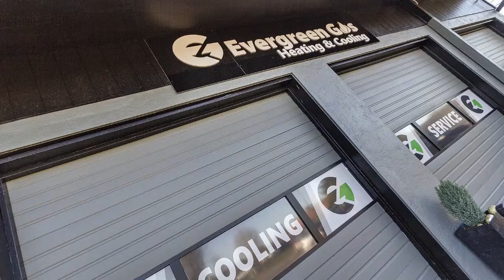Evergreen Gas | Heating & Air in Sherwood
With over 15 years in your local community, Evergreen Gas Heating & Cooling has provided experienced professionals to the Portland Metro area to take care of them. Evergreen Gas is an award winning company that cares for your comfort during every season, We are dedicated to giving efficient and reliable service, as our experienced technicians are trained, equipped and certified for new installations as well as maintenance and repair. We offer a variety of services that includes repair, installation and preventive maintenance, including gas safety shut off valves. We offer 0% financing on all new equipment, free second opinions, and free safety inspections. Customer satisfaction is our top priority. If you are not satisfied long after the job is complete, Give us a call, or find us online at evergreengas.net for more information about our company.  You can visit us at our new location at 16385 SW Langer Drive in Sherwood Oregon. Walk-Ins welcome.